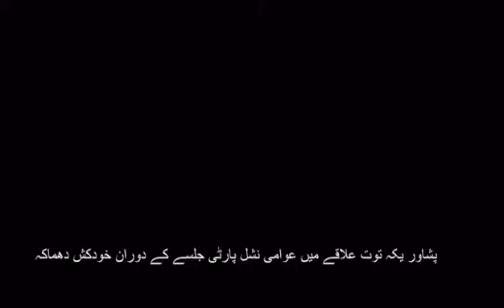ANP's Haroon Bashir Bilour among 12 dead in Peshawar blast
ANP’s Haroon Bashir Bilour Among 12 Dead In Peshawar Blast | 11 July 2018 | Aaj News